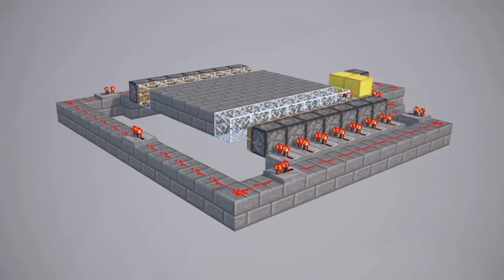Tutorial Minecraft, Cómo obtener Aliento de Dragón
Aquí os traigo un nuevo tutorial! Os enseño un truco que he descubierto para obtener grandes cantidades de Aliento de Dragón, además de algunos consejos muy llevaderos para la obtención de este item! Recordad que estaremos interesados en obtener este item ya que es un nuevo modificador de poción que podemos usar para obtener a partir de pociones splash, las nuevas pociones lingering! Espero que os haya gustado :)

Grabado en la snapshot 13w33c